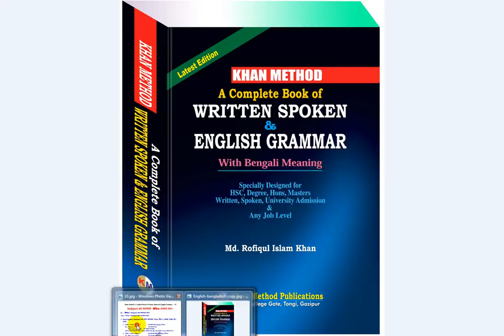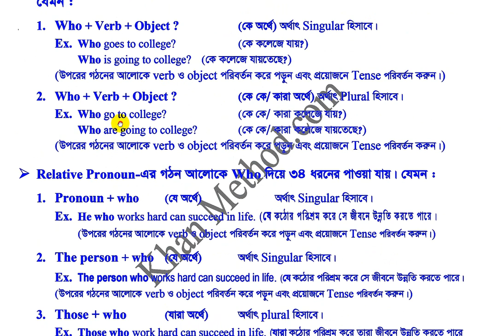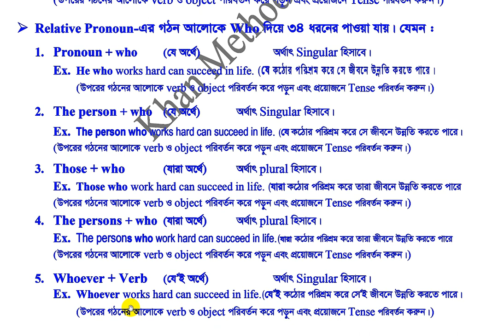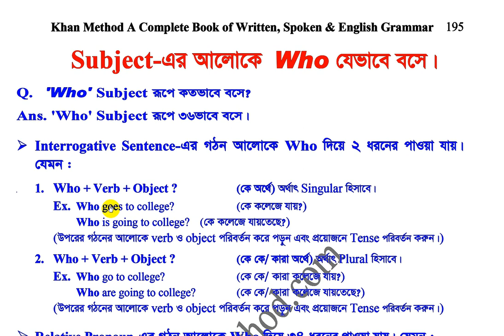Who’ Subject-এর ঘরে ৩৬টি গঠনে ব্যবহৃত হয়। তা জানতে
যা শিখবেন, হিসাব করেই শিখুন, একসাথে এবং এক জাগা থেকে শিখুন, সমস্ত জীবনের জন্য শিখুন-